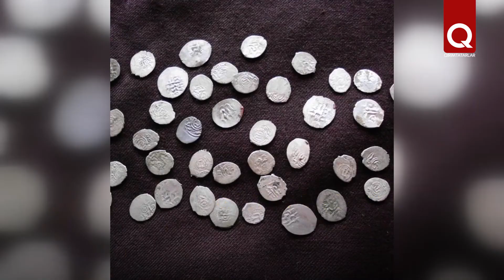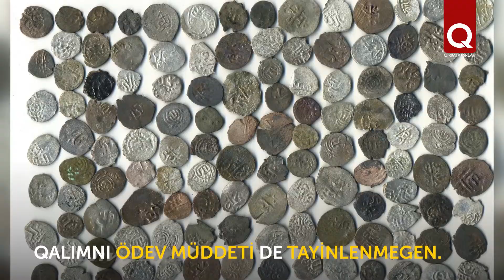Qırımtatarlarda qalım olğanmı?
Qırımtatarlarda qalım olğanmı? Ebet, olğan. Amma qalım degende  kelin içün berilgen para közde tutulmağan. Qırımtatarlarda qalım  kelinniñ ciyez masraflarını ödev manasında qullanılğan. Yani, HH asırnıñ birinci yarısında Qırımnı ziyaret etken etnograf Gleb Bonç-Osmolovskiy yazğanı kibi "kelinniñ ana-babasınıñ vastası ile peyda etilgen ev eşyaları içün masraflar, kelinniñ vazifesine uyğun olaraq, munasip şaraitte yaşaycağınıñ kefaletidir"